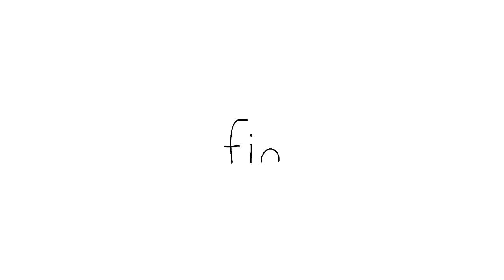❄️Cozy Winter with Sealy SealsㅣSEALOOKㅣWinter Episodes Compilation